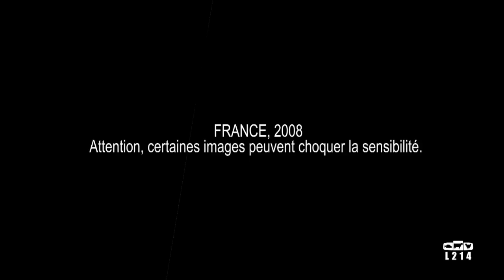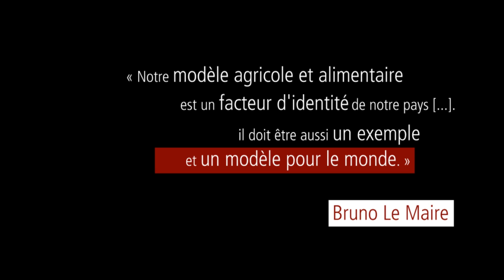Le modèle alimentaire français : l'élevage des canards pour le foie gras